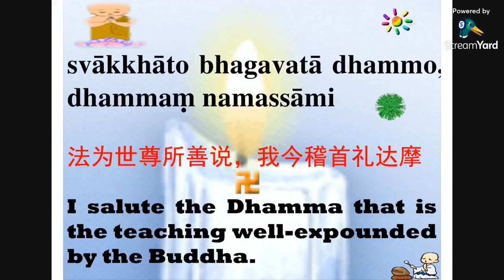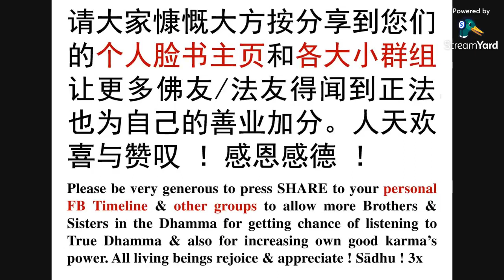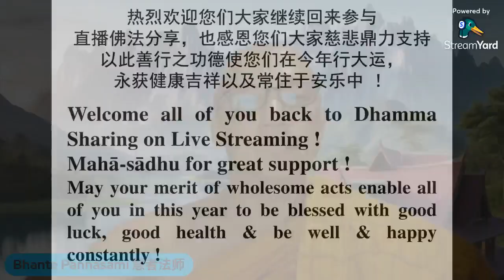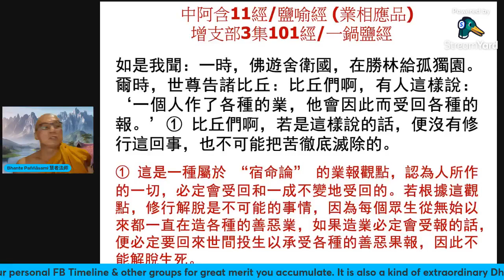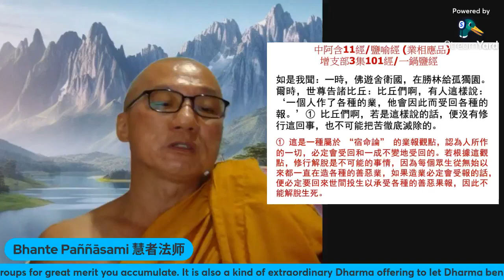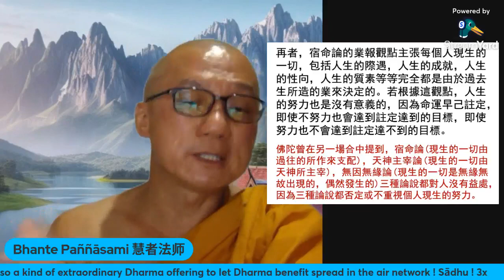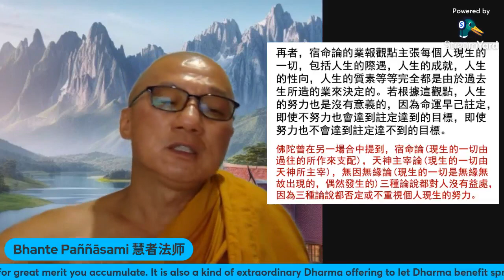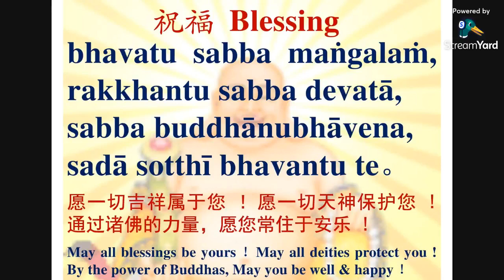01] Bhante Pannasami's Dhamma Talk in Mandarin 7 1 2024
Dhamma Talk in Mandarin in 2024
2024年中文佛法分享

日期  Date: 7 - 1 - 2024 (周日 Sunday)

Series of Dhamma Talk in Hokkien & Mandarin on Live Broadcast :
福建和中文佛学讲座系列 （脸书直播）：